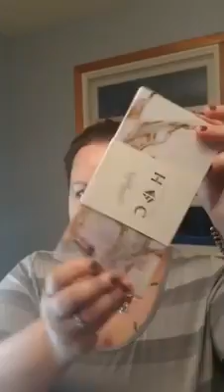Unboxing My Maskcara Kit!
Let's see everything I got, and watch me test it out for the first time with you to! I love testing products out live, because I'm no good at "faking it", so you get to see the real me and my real reactions!